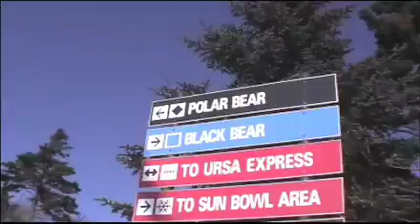STRATTON VERMONT - FIX MIX - POWDERBANK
- the online snow show - bringing the mountains home - the latest information & entertainment in skiing & snowboarding from your favorite ski areas, mountains, and resorts. Stratton Mountain Vermont